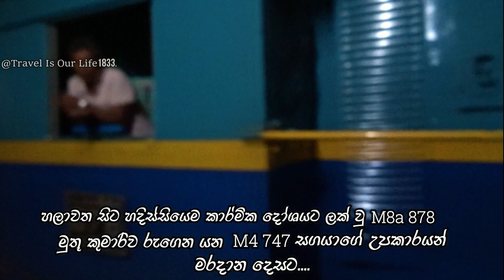කාර්මික දොශයට ලක් වූ මුතුකුමාරී M8a 878 සමග හලාවත සිට රැගෙන යන M4 747 සගයාගෙ උපකාරයෙන් මරදාන දෙසට.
අද උදැසන මෙලෙස හලාවතින් නැවතත් රාජකාරි ආරම්භ කිරිමේදී ඇතී වූ කාර්මික දොශ තත්වය හෙතුවෙන් අද දින මුතුකුමාරී ධාවනය කටයුතු සිදු වුණේ නැ හ්ම් කෙසේ නමුත් හවස් වරුවේ එනම් පස්වරු 2.20 පමණ කුරණ දුම්රිය ස්ථානය පසු කරමින් කොළඹ සිට M4 747 වර්ගයේ එන්ජිම් ධාරිතාවක් එ සදහා රැගෙන එමට හලාවත දෙසට ධාවනය කර තිබුණා. ඔන්න ඔකයි කතන්දරය ඉතින් ඔයාලට මේ බලාගන්න පුලුවන් වුනේ Breakdown වුන මුතුව තමා අරන් යන්නෙ මරදාන දෙසට M4 උපකාරයෙන් කුරණ දුම්රිය ස්ථානය පසු කරමින්...

සවස 6.53 එ කියන්නෙ 7 ටත් කිට්ටුවෙන් තමා මුතු රැගෙන ඇවිත් තියෙන්නේ හෙට නැවතත් මුතුකුමාරී ධාවන කටයුතු සදහා  සමාන්‍ය පරදි එයි.